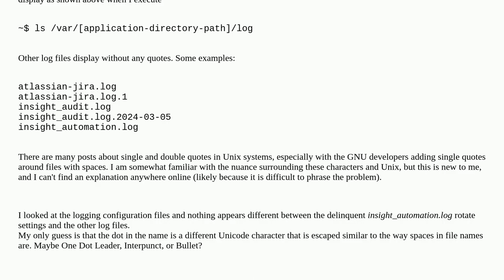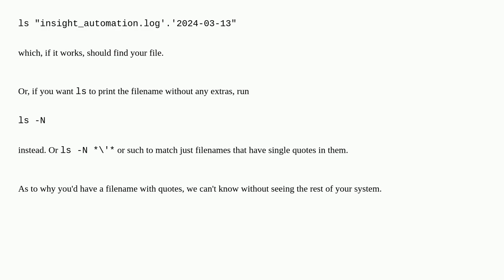Unix: Why is a filename surrounded by double quotes with single quotes around a character when di...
Why is a filename surrounded by double quotes with single quotes around a character when displayed in terminal?

A special thanks goes out to the community

  gnome-terminal special-characters ls